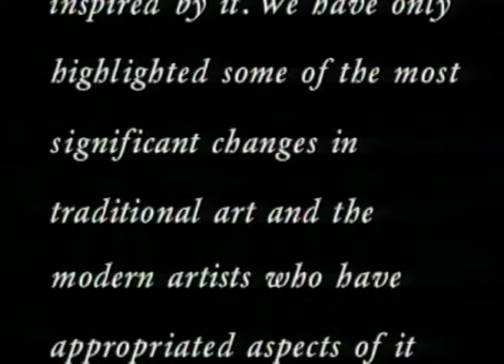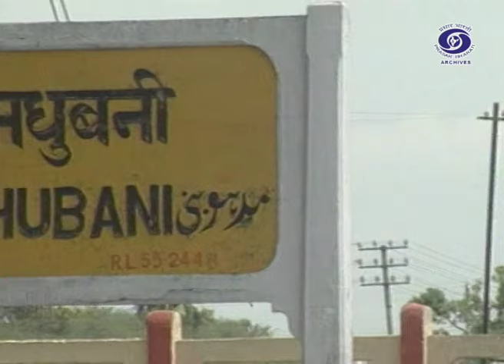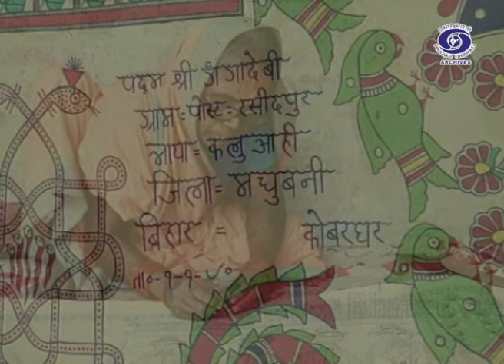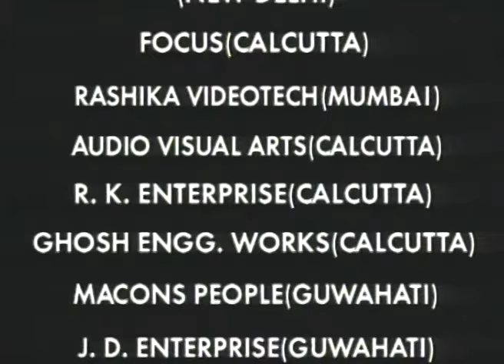Art of Mithila | Colours & Lines of Freedom | The Folk & Tribal Heritage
Prasar Bharati Archives presents a series on folk and tribal culture -"Colours & Lines of Freedom"

This programme showcase some of the most significant changes in the traditional art and the modern artist who have appropriated aspects of it in their own work.

Recent Trends | Colours & Lines of Freedom | The Folk & Tribal Heritage

Perhaps the best known genre of Indian folk paintings are the Mithila (also called Madhubani) paintings from the Mithila region of northern Bihar state, as well as the region across the border in Nepal.

The paint is created using natural dyes and pigments. The paintings are characterised by their eye-catching geometrical patterns. There is ritual content for particular occasions, such as birth or marriage, and festivals, such as Holi, Surya Shasti, Kali Puja, Upanayana, and Durga Puja.